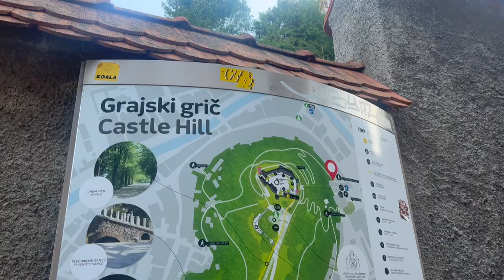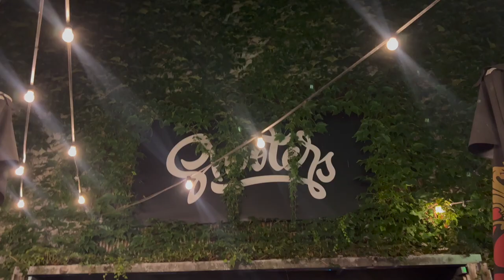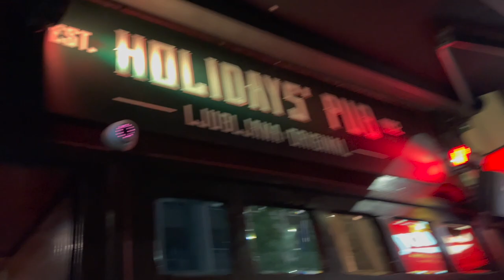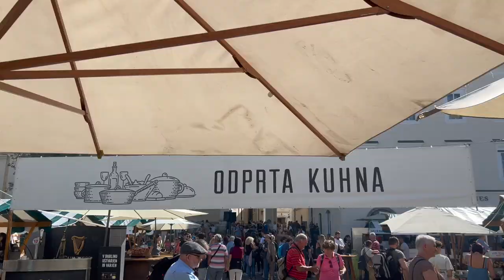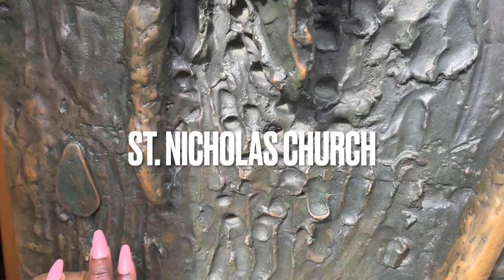3 DAYS IN SLOVENIA - LJUBLJANA, POSTNOJA CAVE AND PREDJAMA CASTLE VLOG II ADEOLASPEAKS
Hello! In this vlog I share my experience travelling around slovenia ljubljana :)

Chapters in this video
0:00 - 00:56 - Intro
00:57 - 05:20 - Exploring Ljubljana castle
05:21 - 07:10  - Nebotičnik and Ljubljana pub crawl
07:12 - 09:36 - Walking tour and food market
09:35 - 17:43 - Postjana Caves and Predjama day trip with Ljubljana river cruise
17:44 - 19:19 - Outro

Wanna explore Africa? Click the link below travel.adeafrica.com